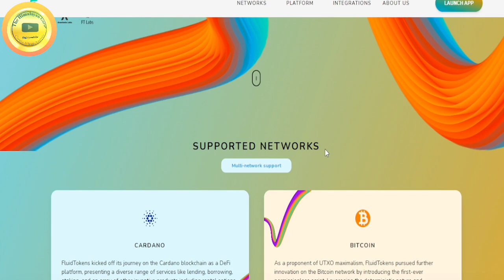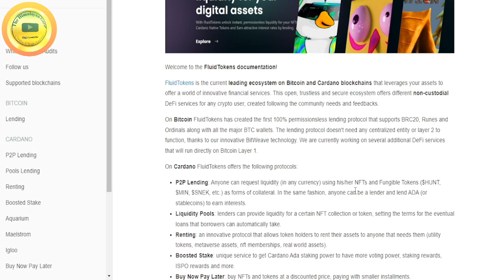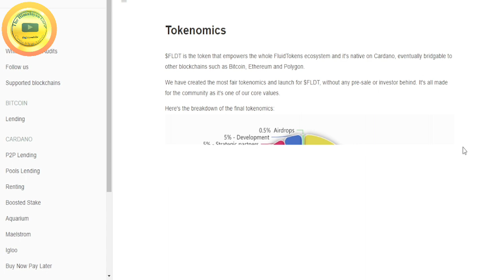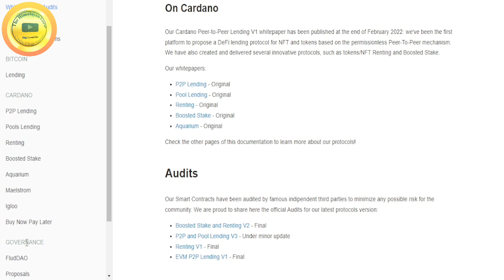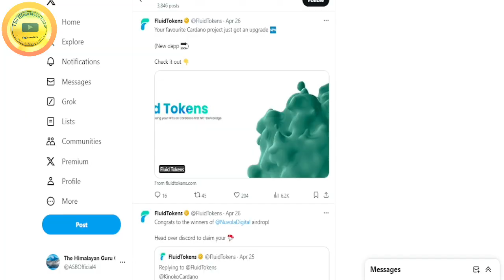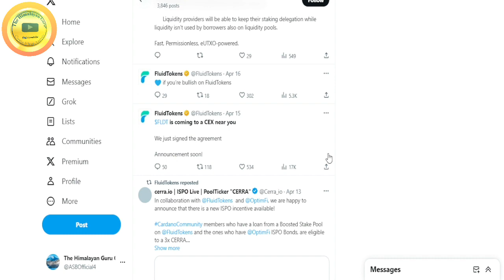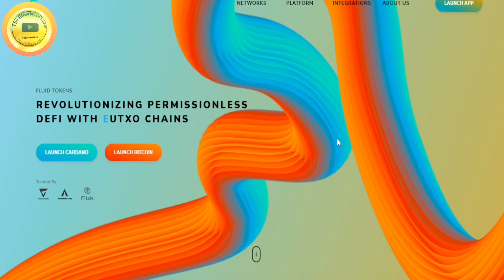FLDT Token｜Just ""18"Million Supply?｜Big PUMP!｜What is FLUIDTOKENS?｜Cardano｜Bitcoin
About this Video:

What is FLUIDTOKENS?/ Kya hai FLDT Token?/ FLDT Token 2024/$FLDT Coin/$FLDT TOKEN Price predictions 2024

FluidTokens is the current leading ecosystem on Bitcoin and Cardano blockchains that leverages your assets to offer a world of innovative financial services. This open, trustless and secure ecosystem offers different non-custodial DeFi services for any crypto user, created following the community needs and feedbacks.

Your donation, no matter how small, can create a significant impact. Help me make a difference in the lives of unprivileged as what we are doing feels that we can bring a change in someone's life. Thank you for your support.

Bitcoin:-       bc1qz6kjpw9g46u8487skgx0wz4llnva533vz7gp09
Ethereum:-  0xd01d822c11D53F47320CAf41BC1D96702B0a668E
BNB:-            0xd01d822c11D53F47320CAf41BC1D96702B0a668E
Polygon:-     0xd01d822c11D53F47320CAf41BC1D96702B0a668E
Solana:-       3APxn9Dui87pnFgCQ3aGuPrJsquRudKJrNTwGEa5an37
Doge:-          DBKzTcejEsHkpgUn4oU7HWCxnc9h6yGWmc
TronChain TRX :- TB4Gd1iYpryy1nBgYyJp36edJ6LBbpwqFe
JaiHo:-         0xd01d822c11D53F47320CAf41BC1D96702B0a668E